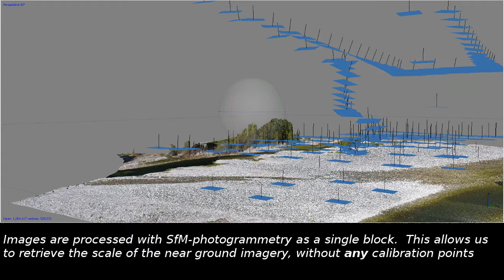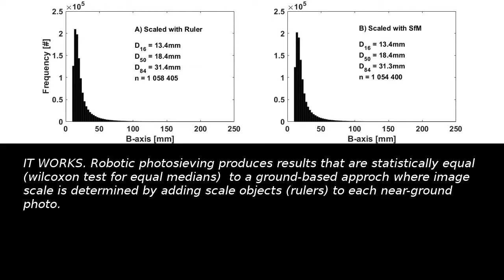Robotic Photosieving: a video abstract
Video abstract of a method to use drones to measure fluvial grain size.  This method uses SfM to obviate the need for any form of ground calibration.  Even site access is not required.  This work is part of the AMBER project. Let it flow.